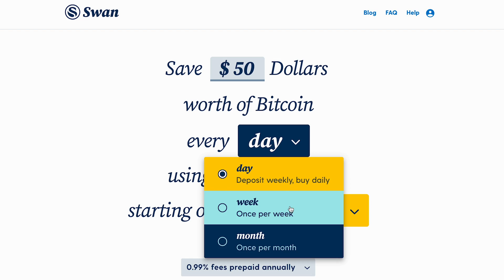The Wait is Over! - Swan Bitcoin Has Arrived in New York!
New Yorkers can start investing with Swan Bitcoin right now!

Swan Bitcoin is the best and safest way to accumulate bitcoin and we are  now available in all 50 states and all US territories (such as Guam and Puerto Rico).